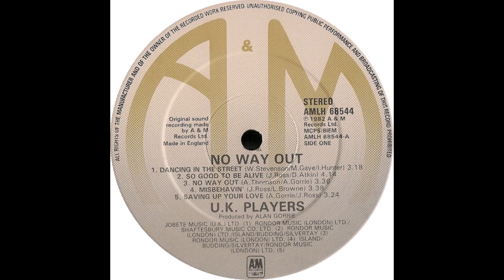U.K. PLAYERS- so good to be alive